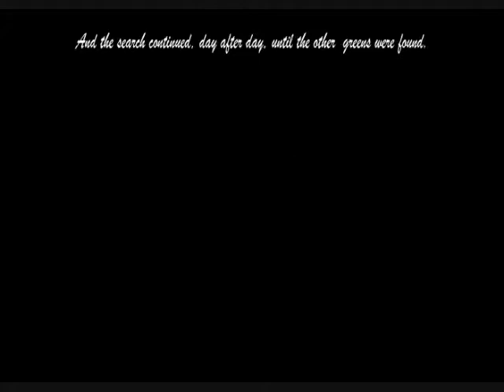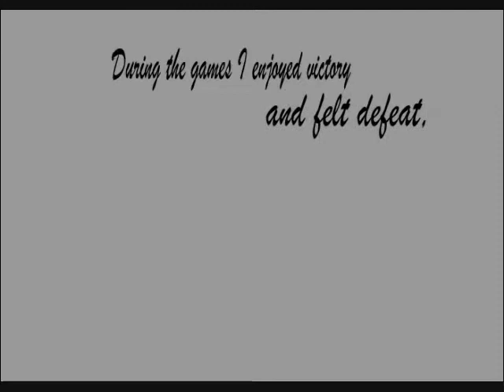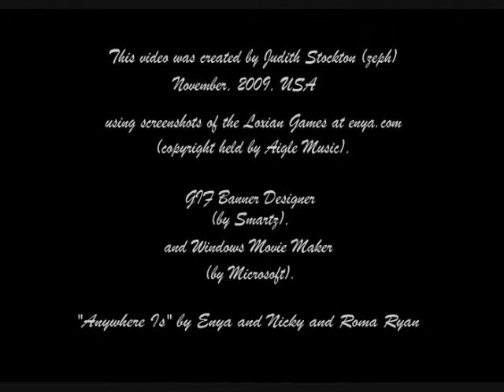Loxian Games 2 video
This "Loxian Games" video is an entrant in the vlog contest given by the Second Loxian Games creators at Enya.com, and is submitted by Judith Stockton (Unity = zeph).
The music used is "Anywhere Is" by Enya, and screen shots used are from the "Loxian Games"; both of these are copyrighted by Aigle Music.